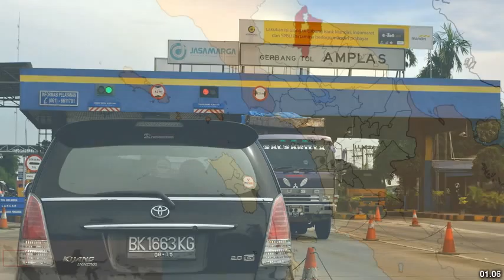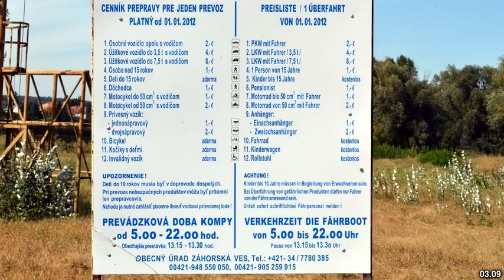Best places to visit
Best places to visit - Morawa (Australia) Best places to visit - Slideshows from all over the world - City trips, nature pictures, etc.